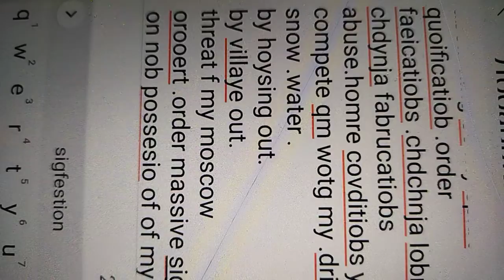потест срочно .я вам пркалукте ббб анл Аро переперкоиктыпьь к ВВП ор н ее хуя ьвпрт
вызывать мальчонку сука выкинуть смалощалктювсе абсолютно все снег публикации бы уд ва т закрыты.